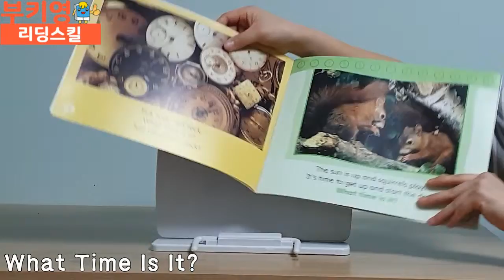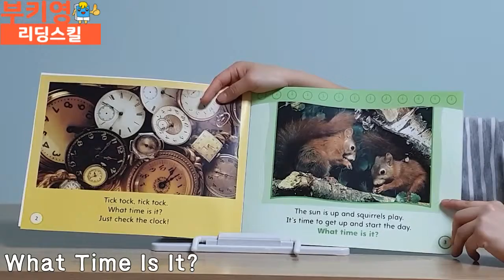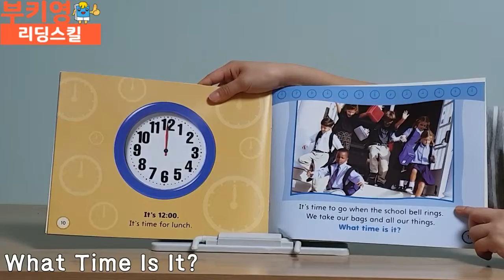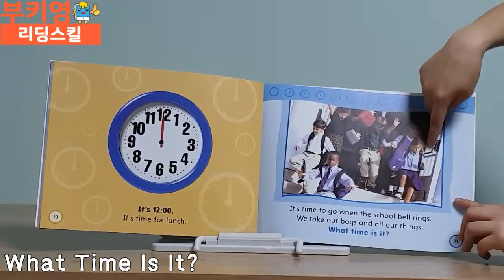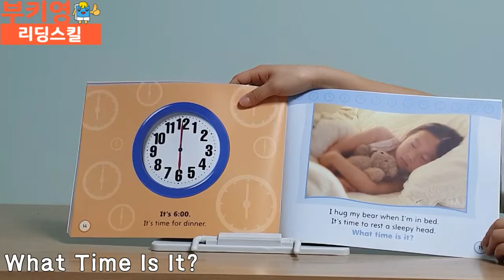하코트 셔터벅 What Time Is It리딩스킬